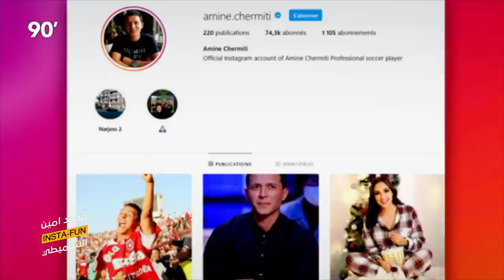90 Minutes S03 Ep19 - Insta-Fun - Mohamed Amine Chermiti